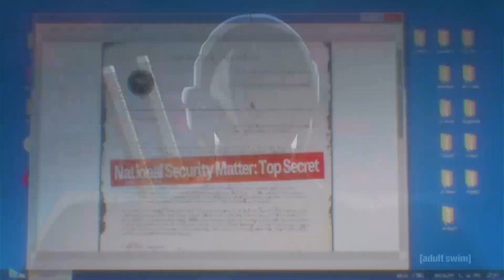Still Not Intimidated by Criminal Threats! (Bumps for 2024-03-03) | The Book of Toonami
Toonami brings back the classic "Criminal Threats" promo for a new age of DRAGONBALL Z KAI, LYCORIS RECOIL, DEMON SLAYER, and NINJA KAMUI.